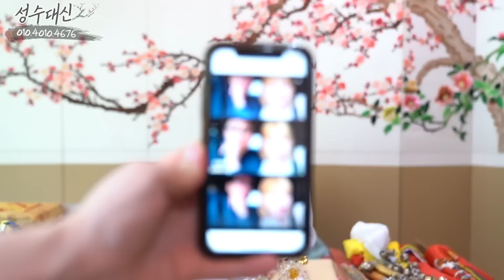‘최준희’ 사주 속 놀라운 비밀 / 남자친구와의 궁합을 본다면 어떤 점괘가..? [신점]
▶위치 : 경기도 광주